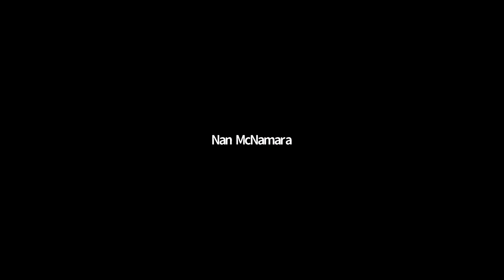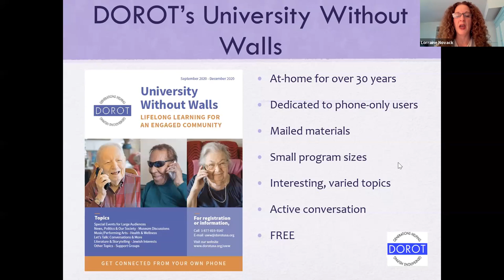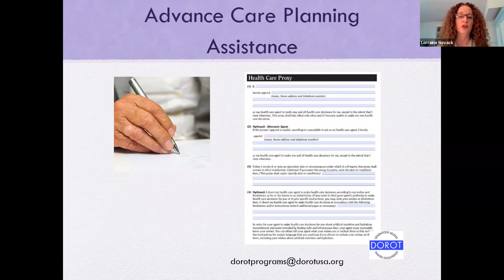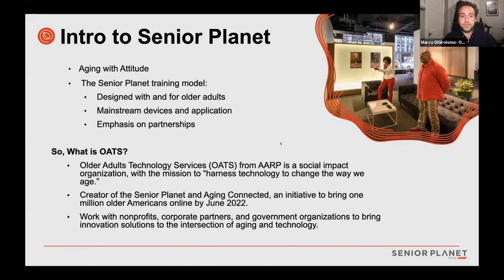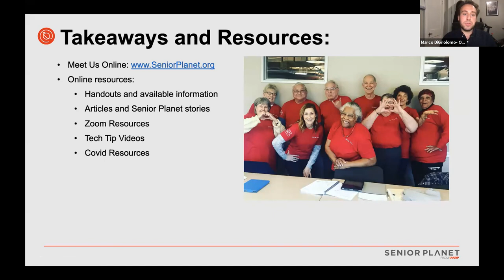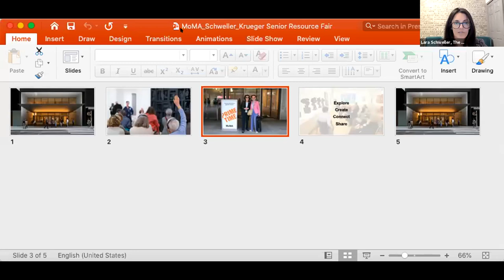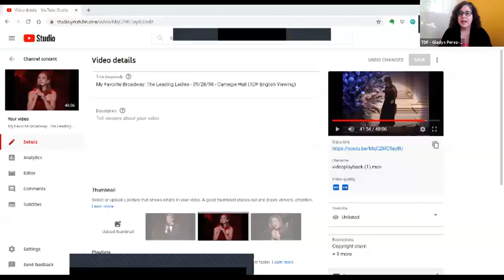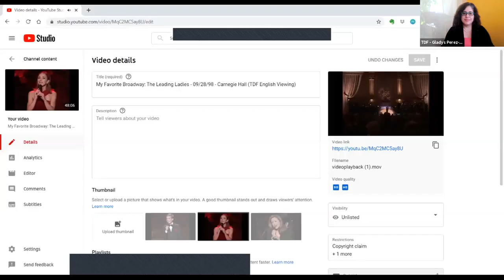Senator Krueger's Virtual Senior Resource Fair 2021: Arts, Continuing Education, and Technology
Thursday, October 21st from 2 pm – 3:30 pm

Presentations by:
·      DOROT
·      Museum of Modern Art
·      Older Adult Technology Services (OATS)
·      Quest: A Lifetime of Learning, City College of New York
·      Theater Development Fund